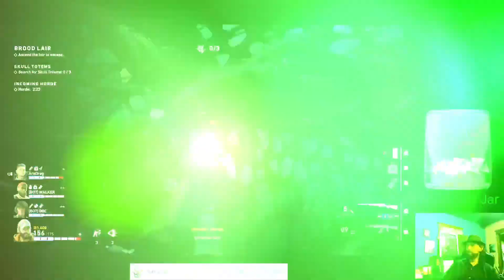02. Thea 2: The Shattering - Triglav Run - Grinding - Crafting - Questing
Lots of all of the above. Enjoy.